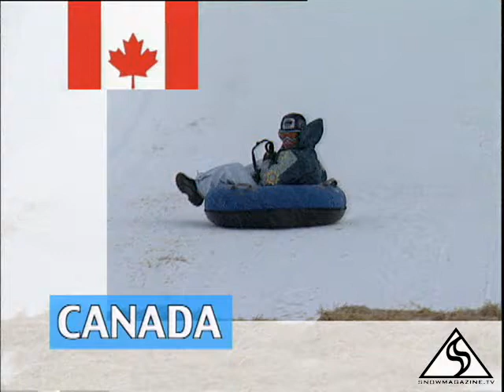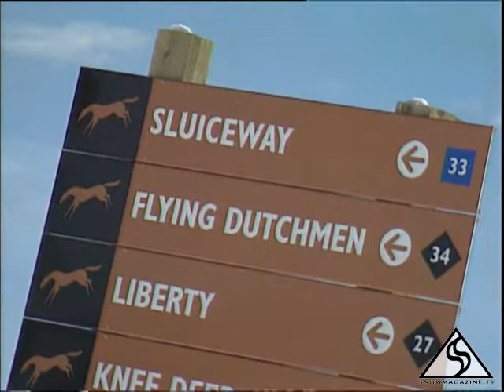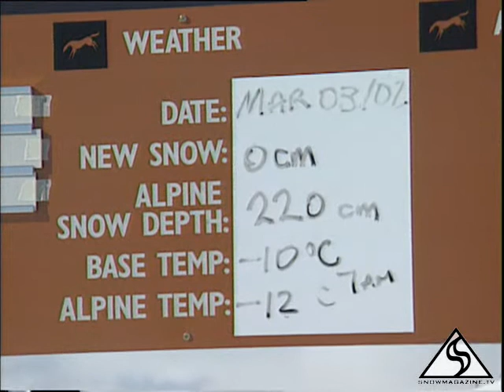Kicking Horse Ski Area Canada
Video over het Canadese skigebied Kicking Horse in British Columbia.